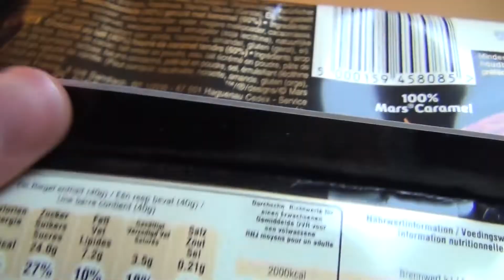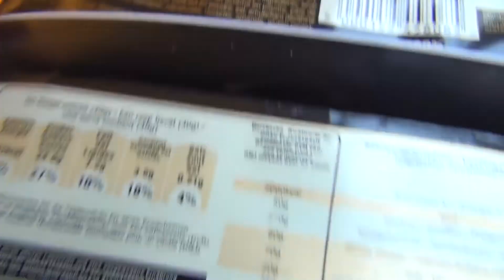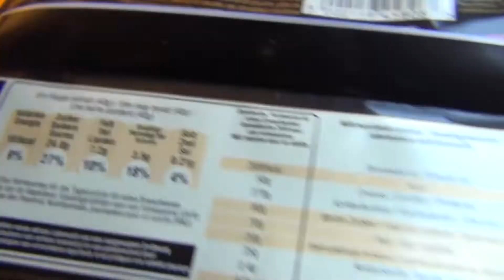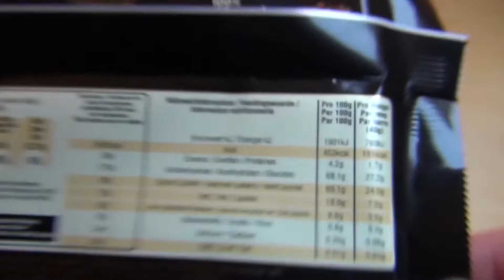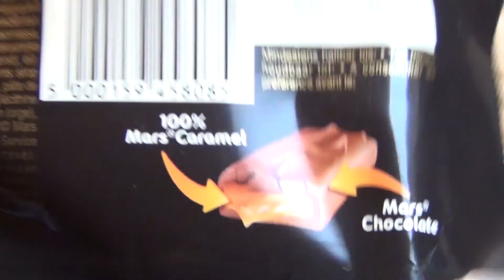Mars Caramel Limited Edition - JunkFoodTasterDotCom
Produkt bewerten: @t (plus 7 Bilder und Hall of Fame)
Diskutieren auf Facebook: @t